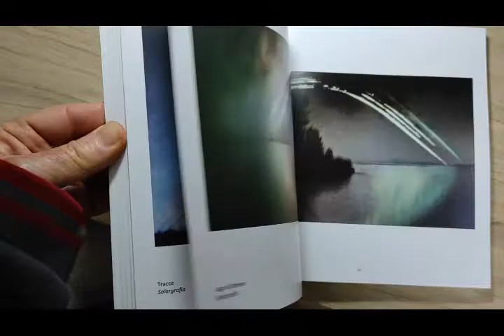FOTOSINTESI sfogliamolo insieme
Brevissimo video in cui sfoglio il mio nuovo libro fotografico